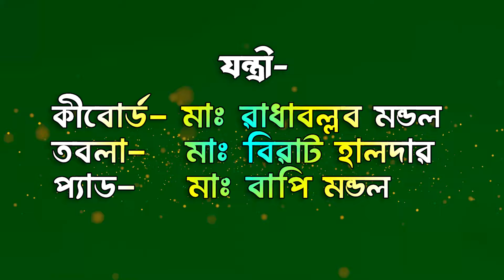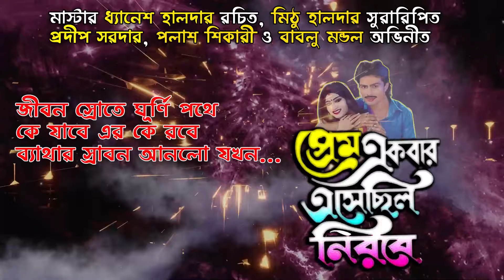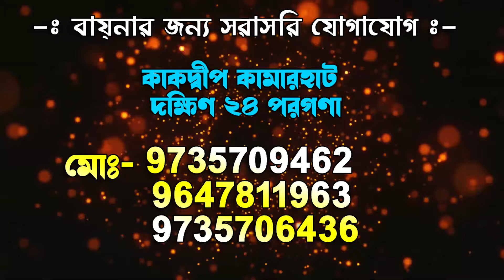2024 New Gajon Trailer | স্টার মুক্তমঞ্জুরী গাজন সংস্থা | প্রেম একবার এসেছিলো নীরবে | আসিতেছে হিট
2024 New Gajon Trailer | স্টার মুক্তমঞ্জুরী গাজন সংস্থা | প্রেম একবার এসেছিলো নীরবে | আসিতেছে হিটতেছে হিট